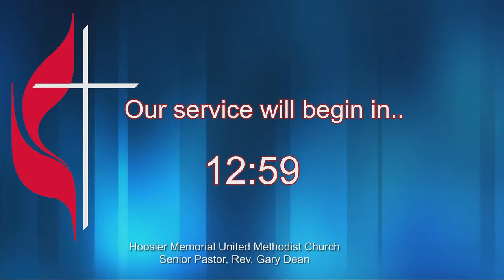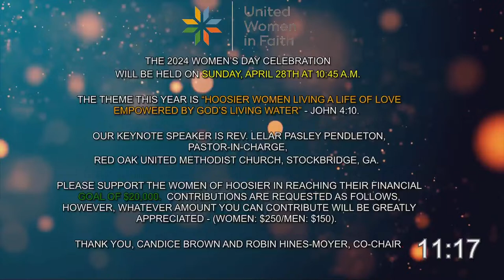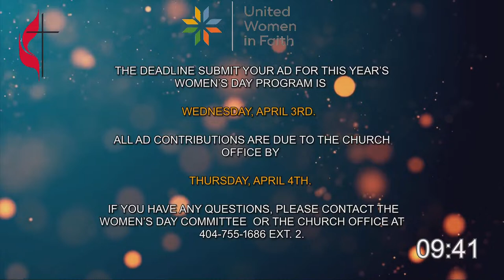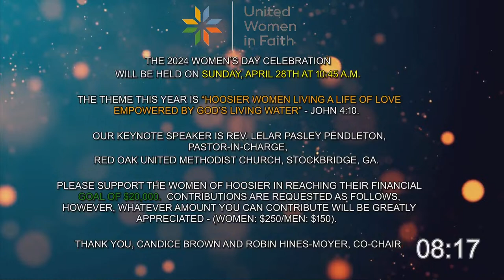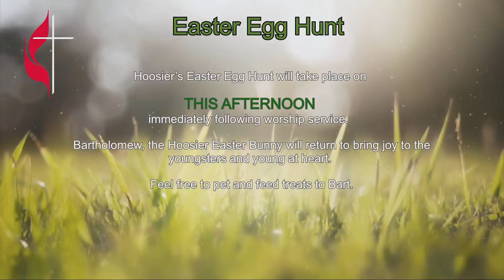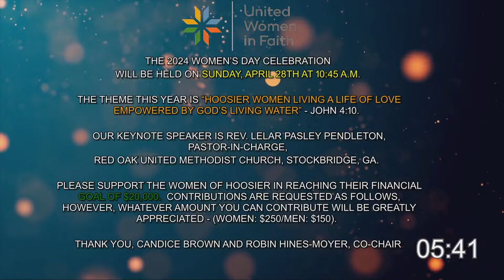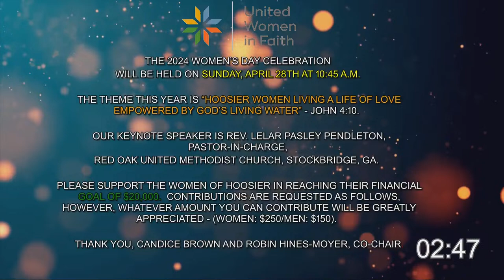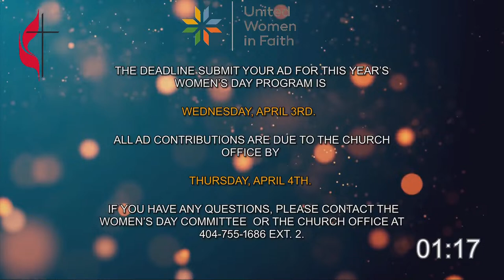Hoosier Memorial UMC Worship Celebration 03.31.24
Easter Sunday